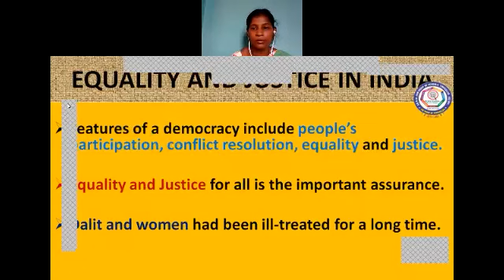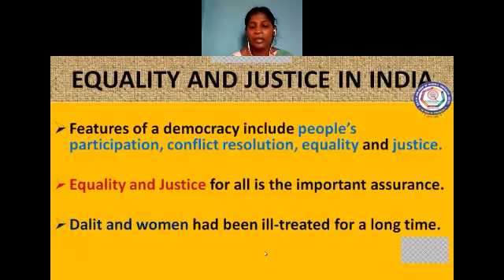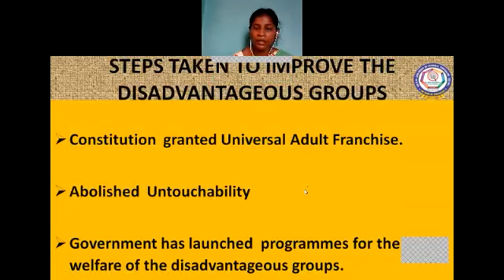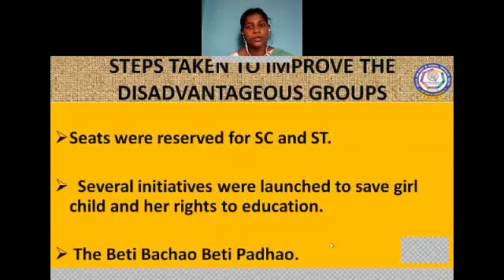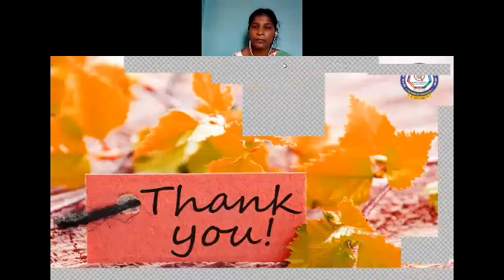CBSE - Class - VII - Social Science - Democracy -Steps taken to improve the disadvantageous group